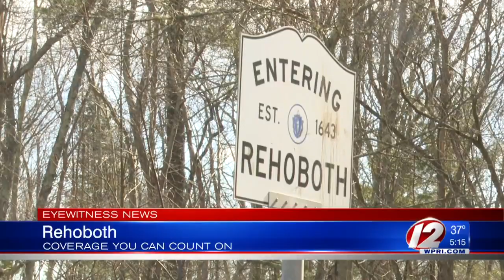Police: K9 Officer Helped Save Girl's Life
K9 Zuzo and his handler are being credited with finding a Rehoboth teen who may have been in danger.